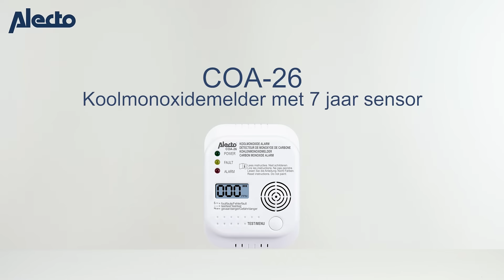Alecto COA-26 Koolmonoxidemelder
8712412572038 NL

Koolmonoxidemelder voor veilig verwarmen in huis

Als de r in de maand komt wordt het buiten koud en gaat binnen gezellig de kachel aan. Kaarsje op tafel, vuurtje in de open haard, de cv een graadje hoger en de kou kan jou niet deren! Tenzij een van je warmtebronnen niet goed onderhouden is, waardoor koolmonoxide vrij kan komen. We kennen de verhalen allemaal van mensen die nog net op tijd uit hun woning zijn gered, want koolmonoxide is verraderlijk. Je kunt het niet zien, proeven of ruiken. Maar gelukkig kun je het wel meten, met een koolmonoxidemelder die constant de luchtkwaliteit bewaakt. Deze COA-26 koolmonoxidemelder is ontworpen om gas te detecteren; bespeurt de melder koolmonoxide dan hoor je een luid waarschuwingssignaal. Een rustgevende wetenschap.

Vereisten voor een koolmonoxidemelder

In tegenstelling tot wat veel mensen denken zijn het niet alleen de oude, afgeschreven cv-ketels waarbij koolmonoxide vrij komt. Ook een schoorsteen, geiser en zelfs een moderne Hr-ketel kan de bron zijn. Gedegen onderhoud kan veel voorkomen, maar alleen met een CO-melder weet je echt zeker dat de luchtkwaliteit in huis veilig is. Je wilt dan ook een degelijke melder die uitstekend functioneert. Deze koolmonoxidemelder hebben wij zelf ontwikkeld, getest en verbeterd, met als belangrijkste specificaties:

Hoge kwaliteit: voldoet aan EN50291-1:2010+A1:2012
Sensor heeft een levensduur van 7 jaar.
Het alarmsignaal van 85 decibel, dat je hoort in geval van een gevaarlijke concentratie van koolmonoxide. Dit signaal is luid genoeg om je wakker te maken uit een diepe slaap.
Het verlichte LCD display waarop je de CO-waarde kunt aflezen, ook in het donker.
De batterijniveau-indicatie, zodat je de batterijen op tijd kunt vervangen. Bij een lege batterij krijg je bovendien een waarschuwingssignaal te horen.
De eenvoudige en snelle montage van de koolmonoxidemelder, zonder speciaal gereedschap of ingewikkelde instructies.

Koolmonoxidemelder in compleet pakket

Wil jij je woning beveiligen tegen de risico’s van koolmonoxide? Dan maken we het je graag gemakkelijk. Je krijgt dan ook een compleet pakket geleverd, inclusief: de benodigde batterijen (3x LR6 1,5V AA high energy Alkaline batterijen), de bodemplaat voor bevestiging en schroeven en pluggen voor een snelle montage.

Kortom, met Alecto kies je voor een doordacht en gebruiksvriendelijk product van hoge kwaliteit.